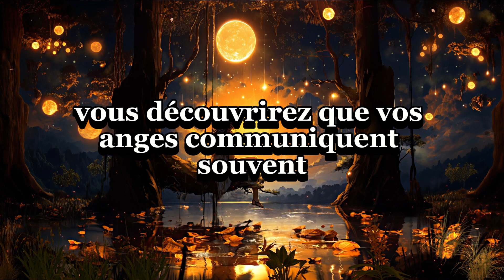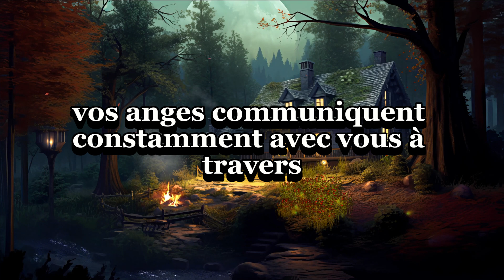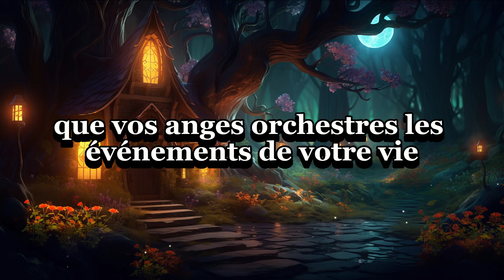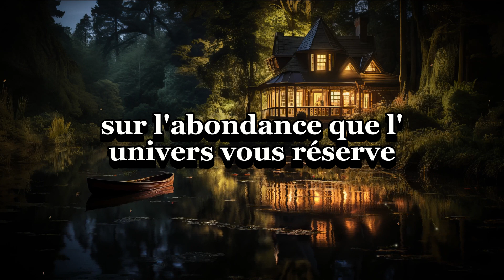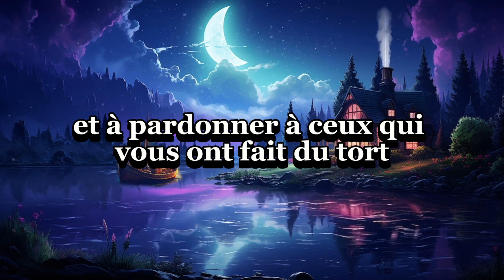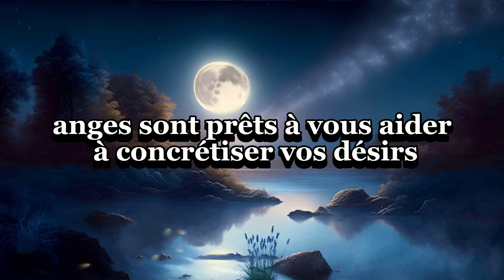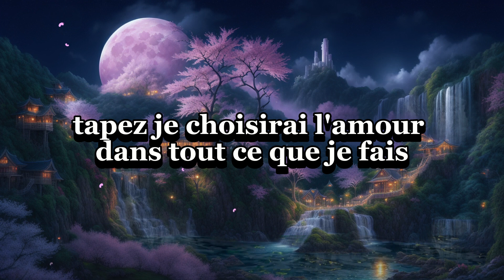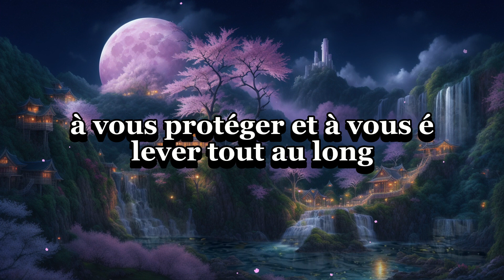Vous n'êtes plus en sécurité avec cette personne car elle prend secrètement votre...❗🚫🛑